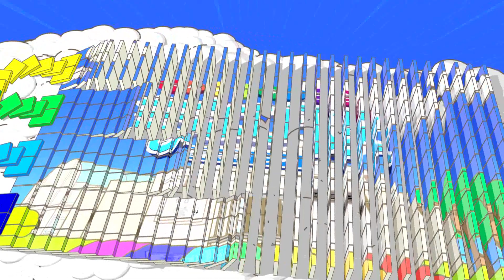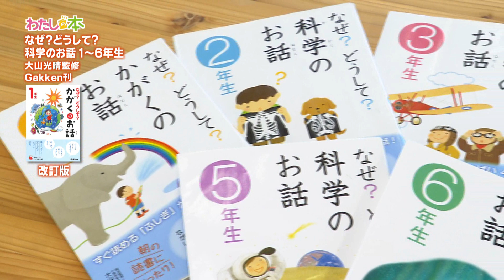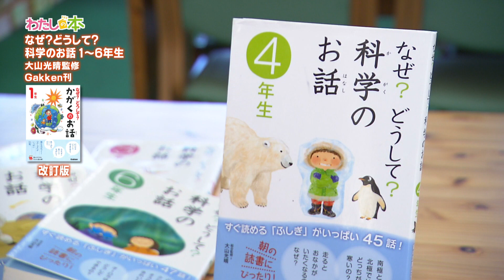「みらい・みやざき まなび隊」1月6日放送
故郷の魅力を学習！高岡小学校「高岡ゆめパーク」